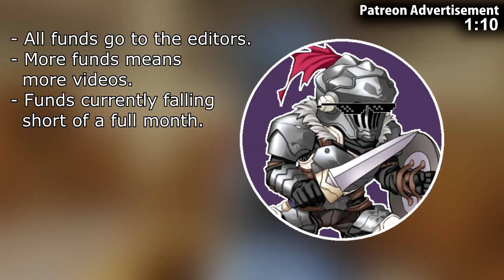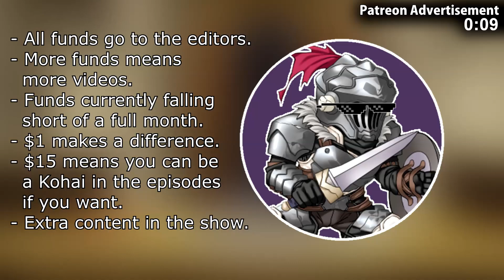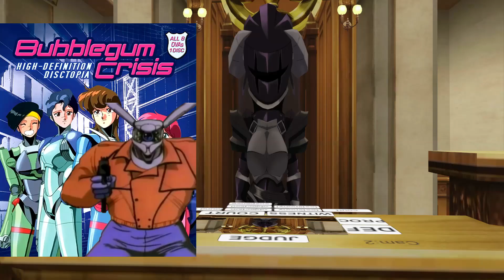It's About Time! | Notice Me Senpai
Xeno's Discord
[Unavailable]

Kohai
(In order of appearance)

VR Chat Details
World: Ace Attorney Court UDON by Ante Coyote
Xeno's Avatar: Goblin Slayer by MemoMii
Tanandra's Avatar: Chibi Albedo by Golin'
Bear's Avatar: Inouske by Antia
Dr. Cthu-Lou's Avatar: Soot Sprite by Juice . . .